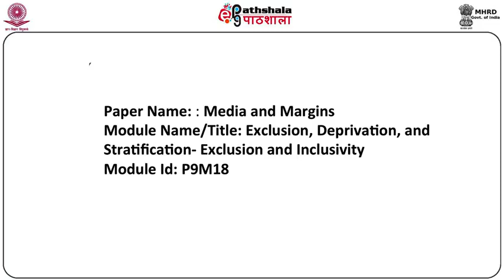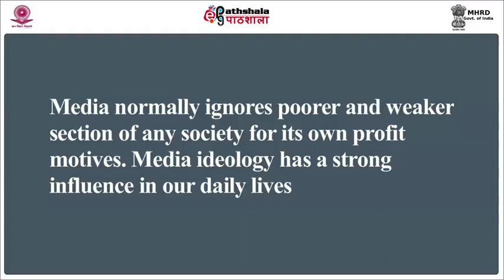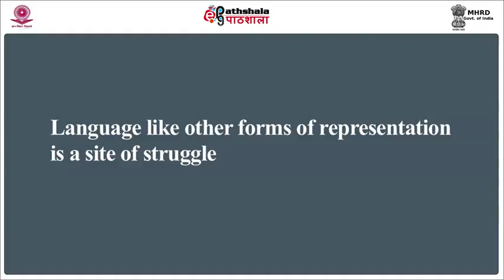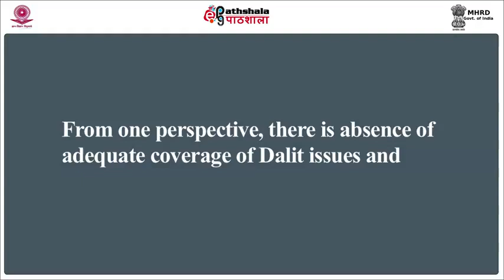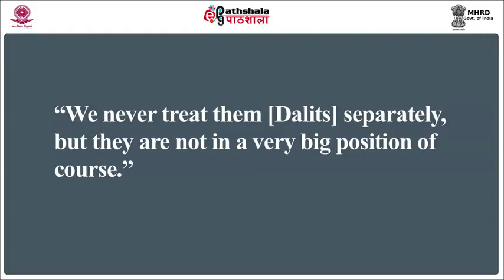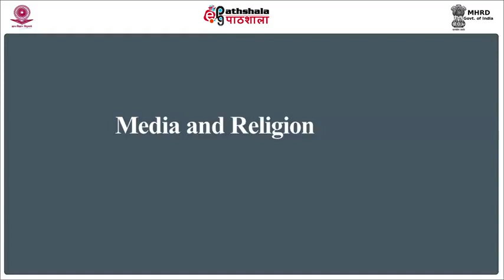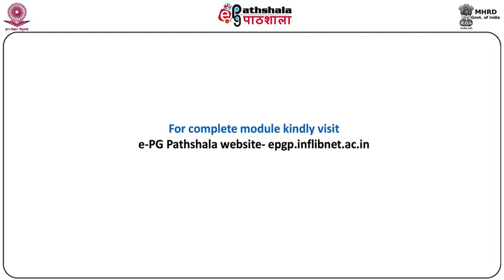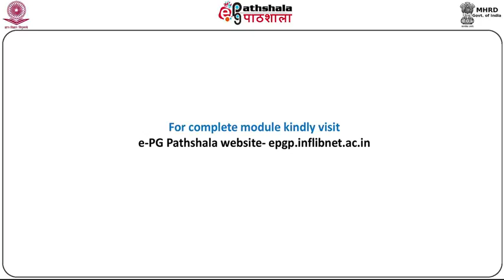M-18. Exclusion, Deprivation and Stratification: Exclusion and Inclusivity